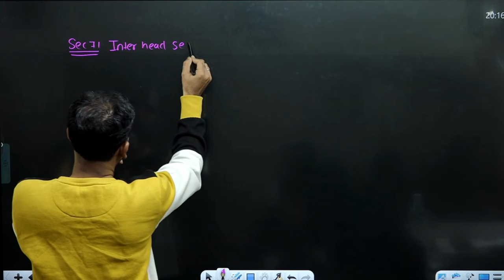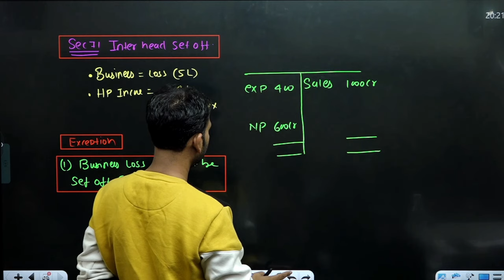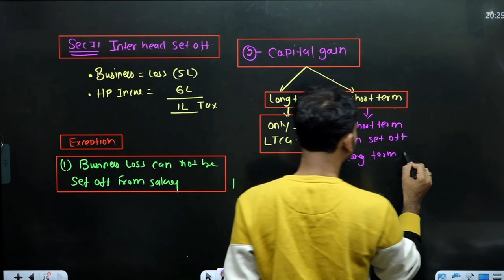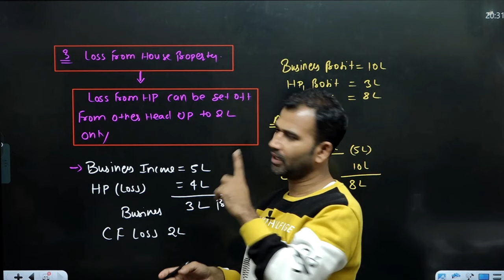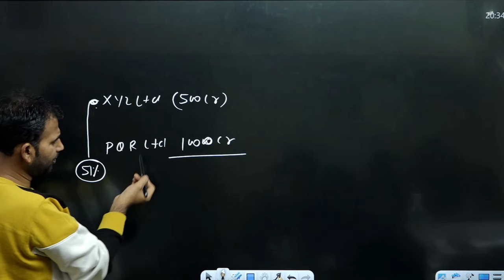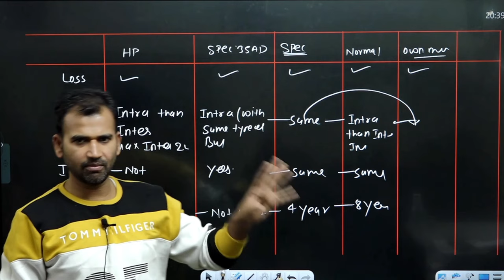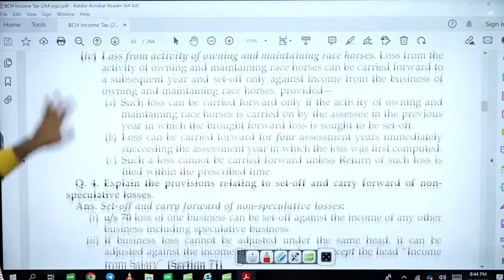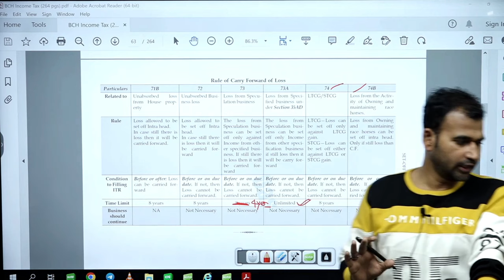income tax class for bcom | section 71 | full concept | part 3 | b.com | by anuj sir